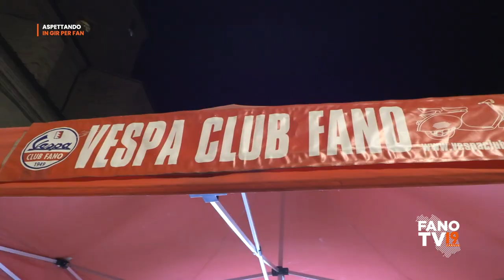Aspettando in gir per Fan 2024